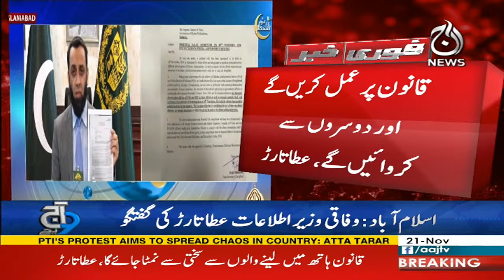Federal Minister Atta Tarar Important Press Conference - Aaj News